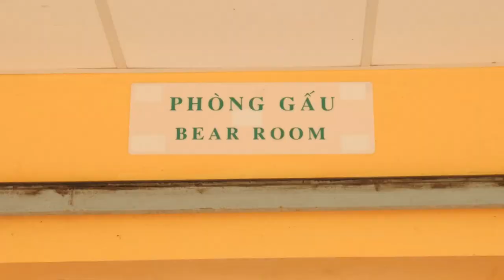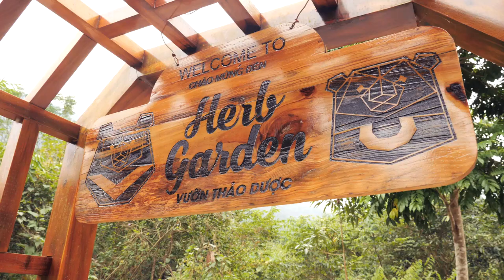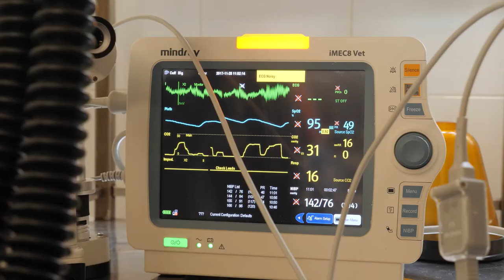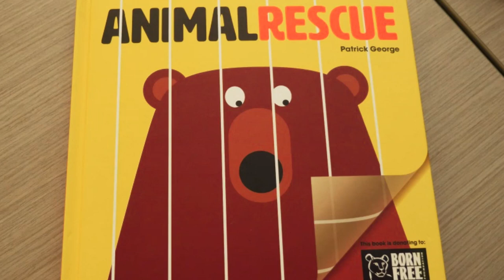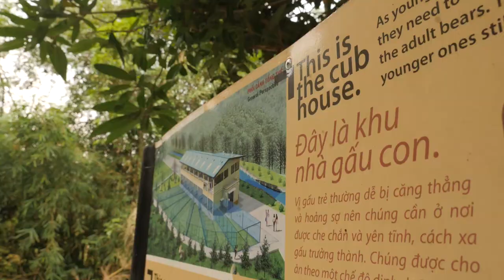Animals Asia : until the cruelty ends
ENG /FR
Meet Jill Robinson and the team of Animals Asia at the Vietnam Bear Rescue Center.This incredible woman has created an awesome sanctuary where bears rescued from the horror of bile farms are given a second life. To see the photo report an our article about this great center it's here:

Partez à la rencontre de Jill Robinson et de toute l'équipe d'Animals Asia au Centre de Sauvetage des Ours du Vietnam. Cette femme incroyable met tout en oeuvre pour sauver les ours détenus dans les horribles fermes à ours d'Asie et leur offrir une seconde vie dans le sanctuaire qu'elle a créé.